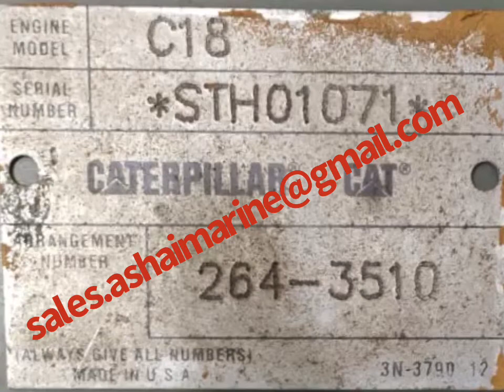CATERPILLAR CAT C 18 COMPLETE ENGINE AND SPARE'S Reday For Shipment ,ashaibdctg@gmail com